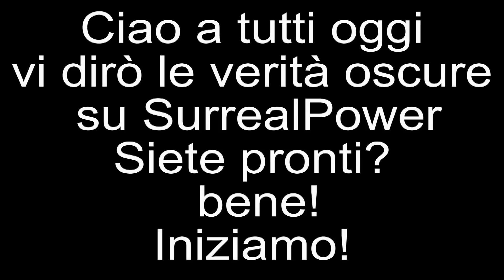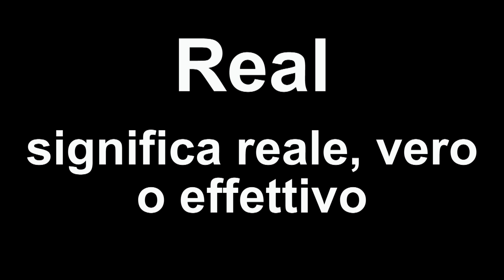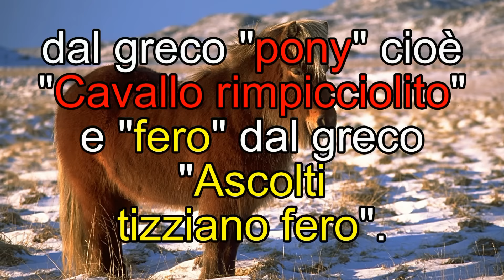VERITÀ OSCURE #19 SU SURREALPOWER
Pagina Facebook

Nuovissimo video su SurrealPower!
Cosa scoprirà oggi il nostro agentissimo Albero?